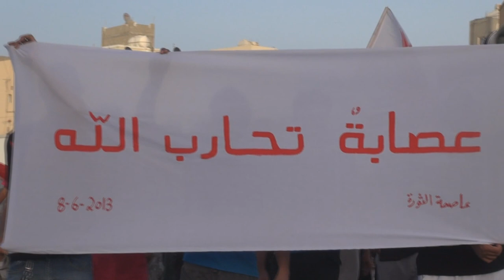البحرين : مسيرة ( عصابة تحارب الله ) سترة مهزة 8/6/2013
شارك حشد من المواطنين عصر اليوم السبت (8 يونيو/حزيران 2013) في مسيرة خرجت بمنطقة مهزة في جزيرة سترة تنديداً بجرائم النظام الخليفي المتمثلة في هدم المساجد وحرق القرآن، وحمل المشاركون أعلام البحرين ورددوا شعارات تطالب بإسقاط النظام الملكي الحاكم في البحرين.